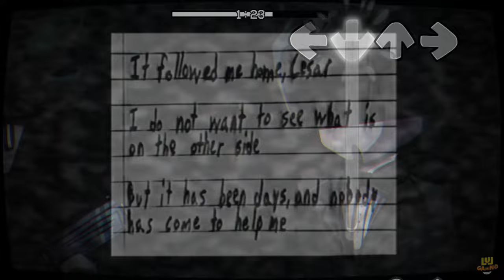Friday Night Funkin': Analog Funkin - Other Side Ptonamor Remix [FNF Mod/Mandela Catalogue]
Friday Night Funkin’ Other Side from Analog Funkin’ but it’s remixed by Ptonamor and fully playable with new characters! Love it!
Credits
daspig - charter/coder/director
Kennyqwp - main artist
Ptonamor - music producer/artist
ManSpacer - menu song maker
Malauwn - thumbnail/menu artist
Original Authors
Chase Redding - made the original other side
Special Thanks -
Starfall - playtester, and she gave me a pretty useful idea
The_Angel - playtester
Malauwn - suggested a great menu idea